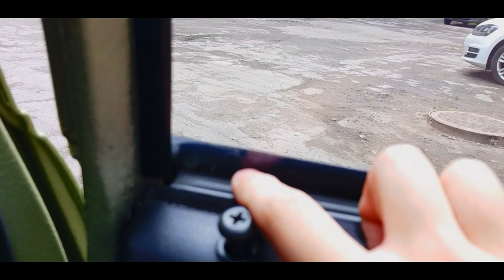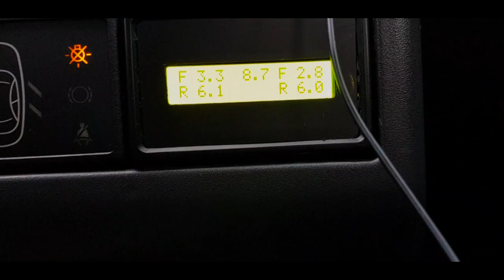Атермальная тонировка на спаржу. Обзор проделанных работ.